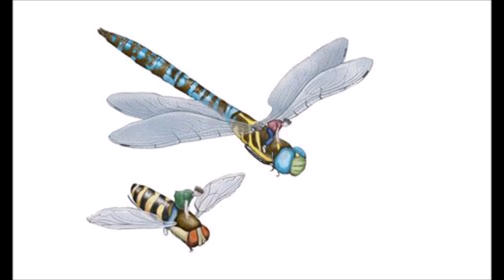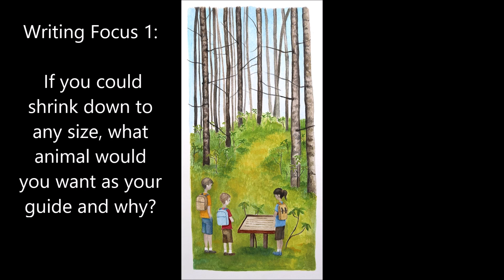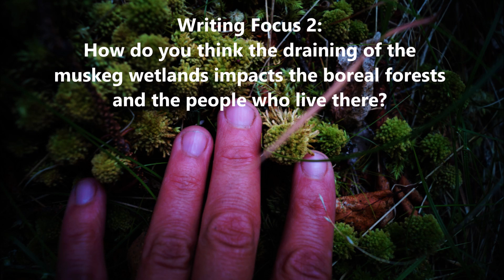Nature's Apprentices Literacy Day Reading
For teachers! A reading followed by writing prompts for grades 4 - 8.

Outro Music 'Train Song" by Anna Bekolay.